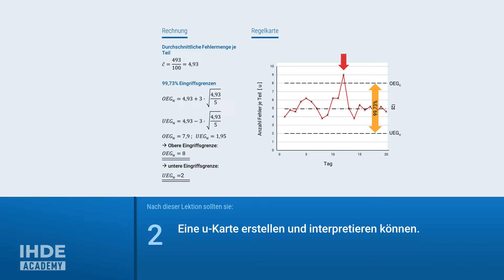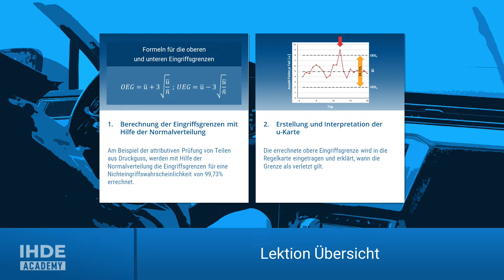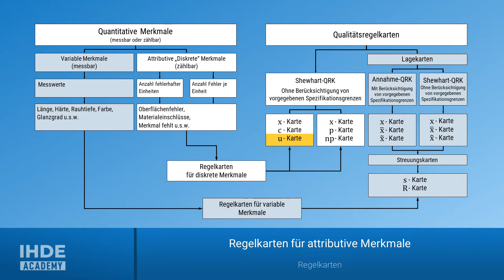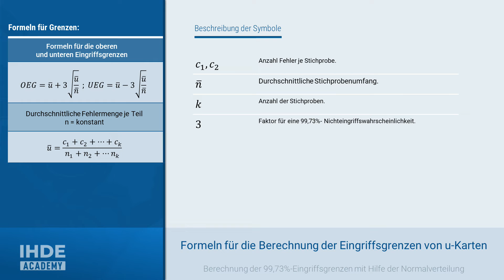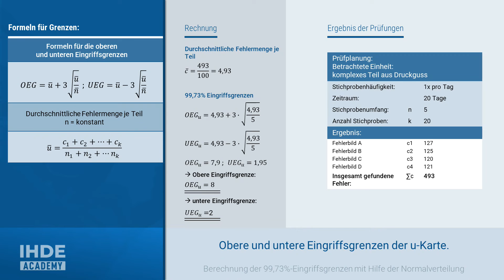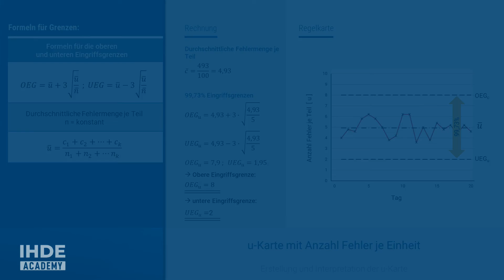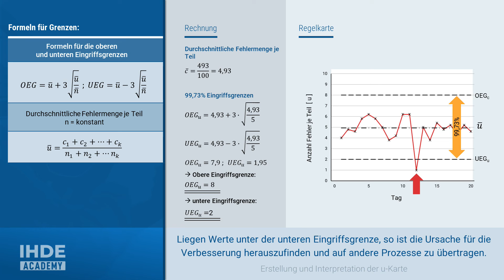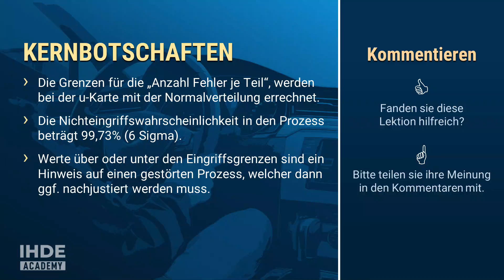u-Karte erstellen: Anzahl Fehler je Einheit | Regelkarten att. 1-1.8| IHDE Academy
Regelkarten für attributive Merkmale.
Shewhart Qualitätsregelkarten für attributive Merkmale.

Die u-Karte ist eine Regelkarte zur Überwachung für die Anzahl an Fehlern je Teilgruppe. In dieser Lektion berechnen wir die Eingriffsgrenzen, erstellen und interpretieren die Regelkarte.
Am Ende sollten sie in der Lage sein die Eingriffsgrenzen für eine Nichteingriffswahrscheinlichkeit von 99,73% zu berechnen.
Und sie sollten in der Lage sein dieses Wissen in eine Regelkarte umsetzen und diese Interpretieren können.

Ich wünsche viel Erfolg,

Rolf Ihde

▬ Video Kapitel ▬▬▬▬▬▬▬▬▬▬▬▬▬

00:00 - Lernziele
02:18 - Berechnung der 99,73%, 6-Sigma, Eingriffsgrenzen mit der Normalverteilung
05:24 - Erstellung und Interpretation der u-Karte
07:20 - Kernbotschaften